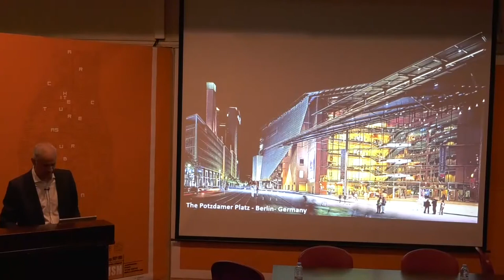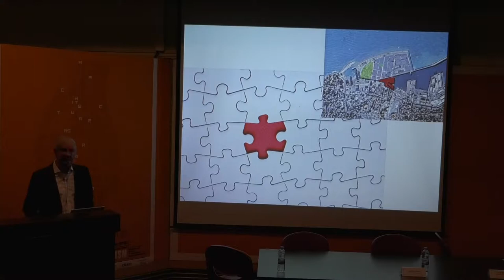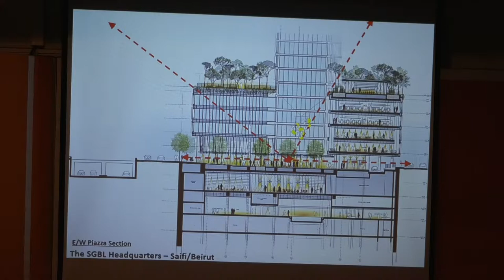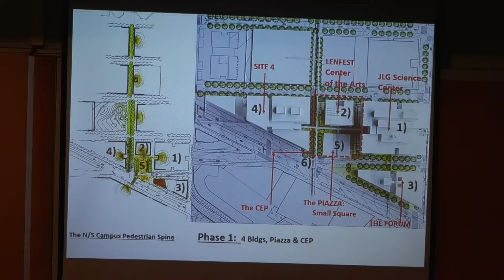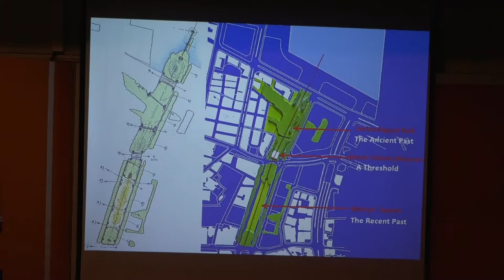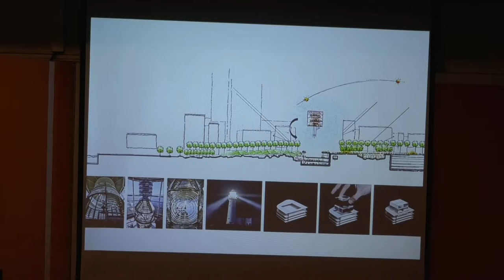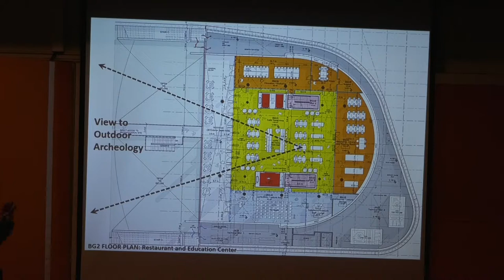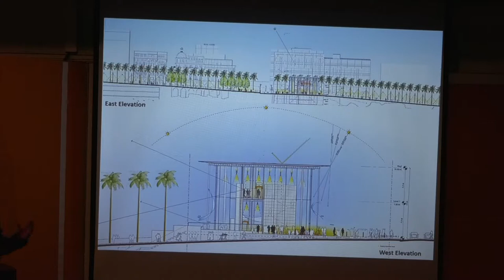City Debates 2018 - Keynote Antoine Chaaya - Architecture as Catalyst of Public Realm